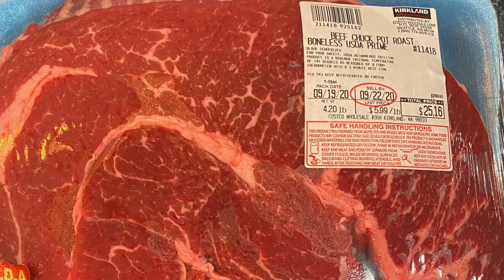Beef Stew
Hearty chuck roast stew with potatoes, baby carrots and green beans.  What makes this stew especially delicious is the addition to a slurry to the liquid to make it more like a gravy.  Very flavorful and filling.  Serves 6-8 healthy appetites.